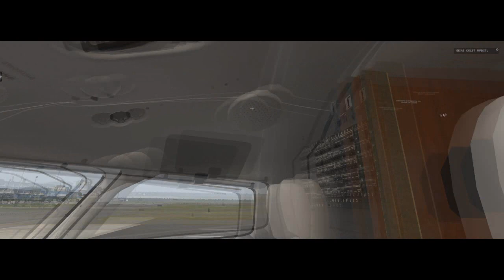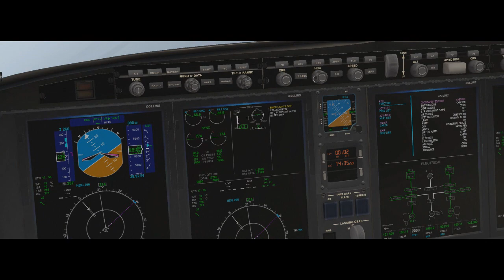X-Plane 11 #70 Bombardier Challenger 300 Havan Florianopolis a Criciuma ( SBFL - SBCM )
▬▬▬▬▬▬▬▬▬ஜ۩۞۩ஜ▬▬▬▬▬▬▬▬▬▬
Mais Informações Logo a Baixo
▬▬▬▬▬▬▬▬▬ஜ۩۞۩ஜ▬▬▬▬▬▬▬▬▬▬